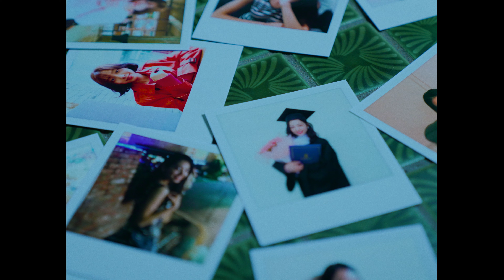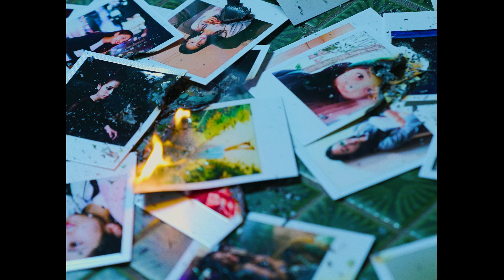[M/V] Vias (비아스) - 나에게 (To Me)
💿 SONG
Artist : Vias (비아스)
Album : Hard Moment
Released : May 2021
Distributed by Sound Republica